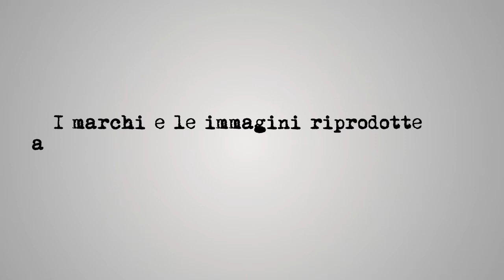Headset Ufficiale PlayStation 3 - blobvideo.com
Nuovo headset ufficiale per PlayStation 3. Si tratta di un paio di cuffie stereo wireless, da collegare alla console tramite dongle bluetooth, con microfono estraibile e audio 7.1 virtuale. Il dispositivo potrà essere utilizzato con tutti i giochi per PS3